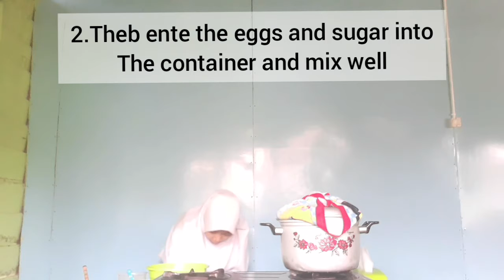How to make Milo Cake by Hermiana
Ujian praktek Bahasa Inggris SMAN 5 Berau